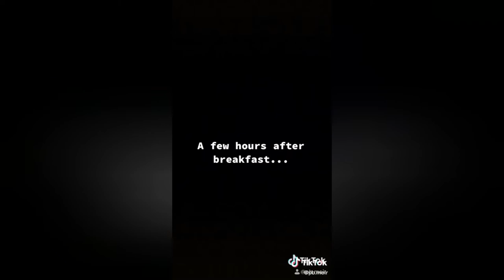Tik toks from pb.meir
Go fallow @pb.meir on tik tok